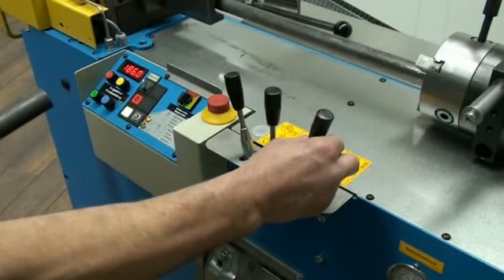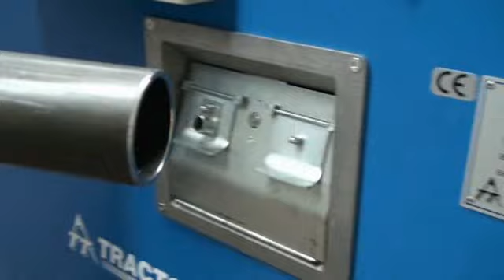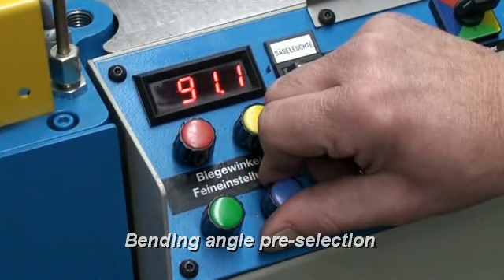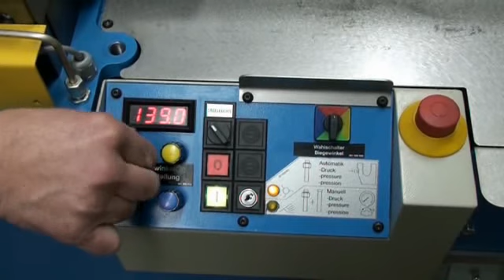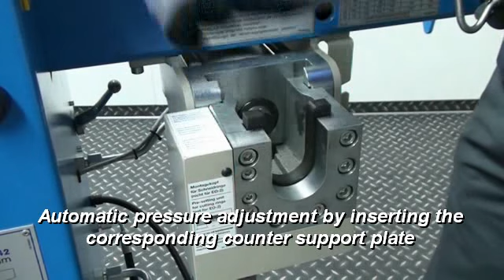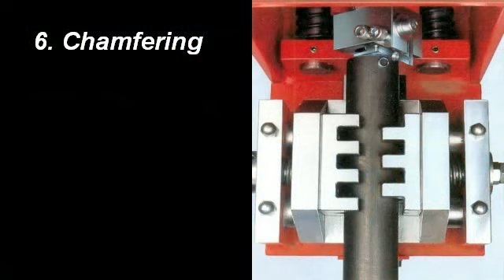TUBOMAT 642 - Tube bending and processing machine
The TUBOMAT 642 (648) is the professional solution for hydraulic tubing and integrates up to 6 working functions in just one machine: sawing, deburring, bending, cutting-ring assembly, flaring and chamfering.